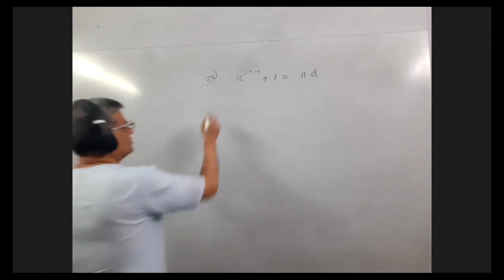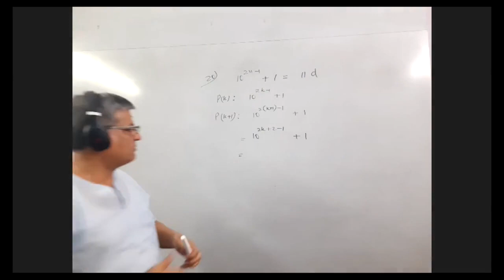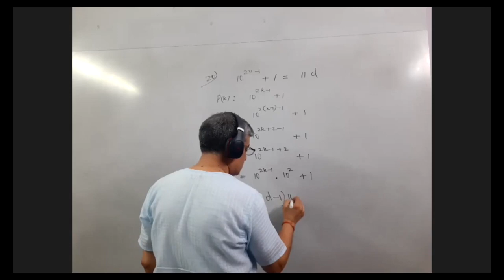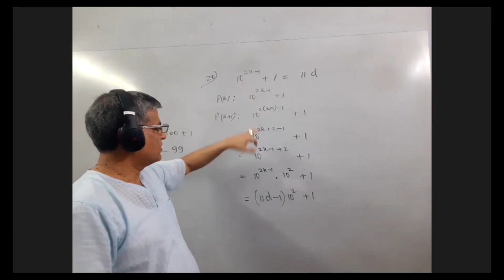V0169 11 MATH: Chapter Mathematical Induction - NCERT PMI Question 20 Explained for Proof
An Engineer from REC Kurukshetra (NIT now) with an experience of 10 years working in Philips India from 1986 to 1995 and Teaching at various levels Schools and Manav Rachna University. At present Coaching for Physics and Math for XI and XII Standard Students.na University. At present Coaching for Physics and Math XI and XII Standard Students.

Education -  A Birth right: Recorded Lectures as they are delivered for the young learning world.